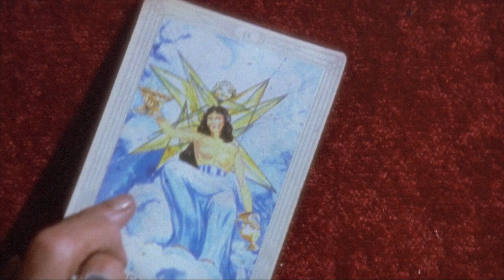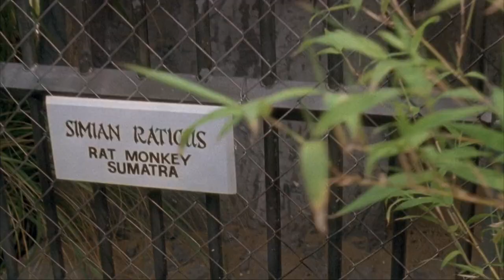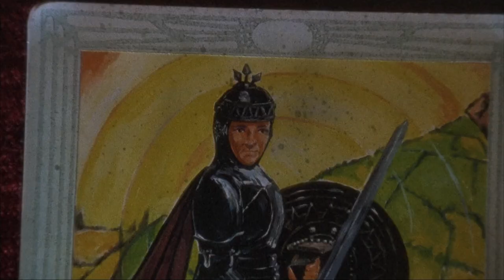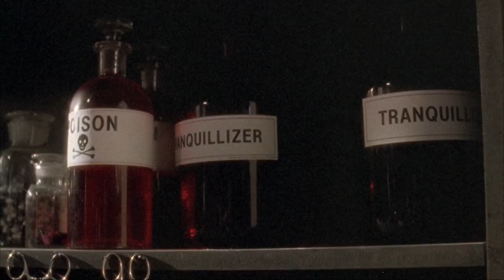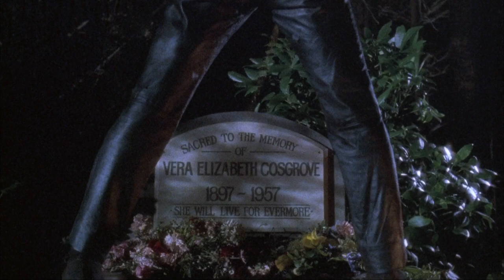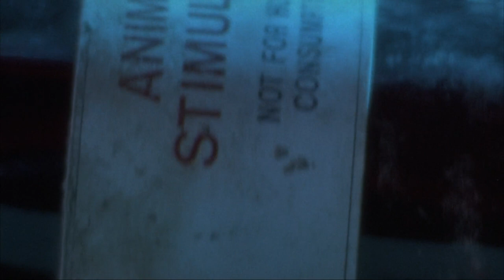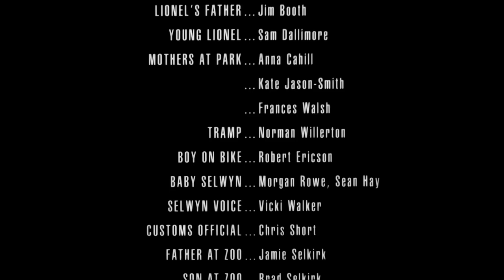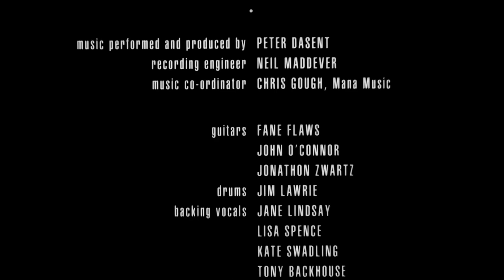Braindead (1992) VF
Braindead (1992)

Synopsis :

La mère d'un jeune homme est mordue par un singe-rat de Sumatra. Elle tombe malade et meurt. Puis, elle revient à la vie, tue et mange des chiens, des infirmières, des amis et des voisins.